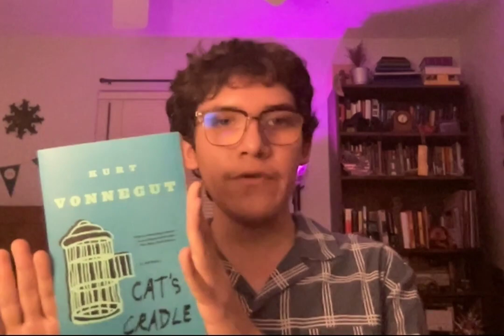Gabe's Review Show 2 | CAT'S CRADLE - KURT VONNEGUT